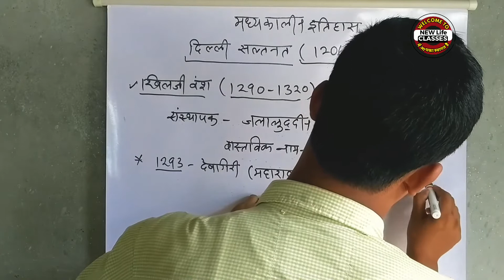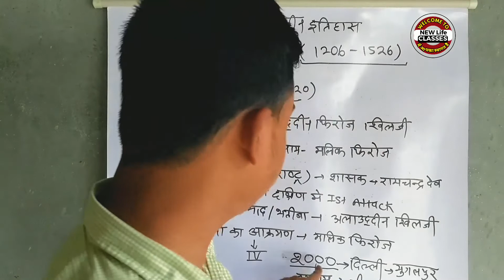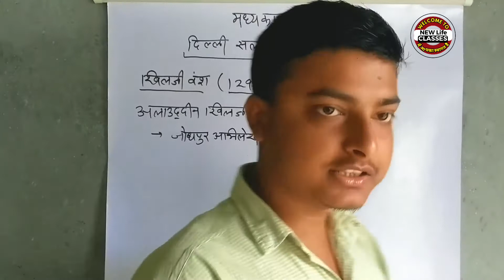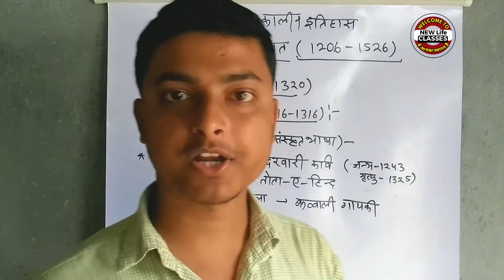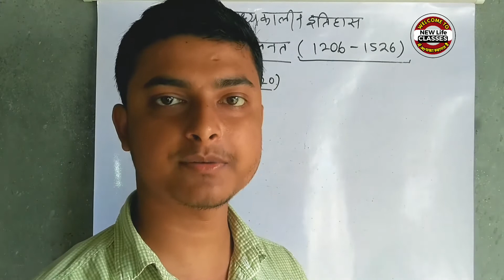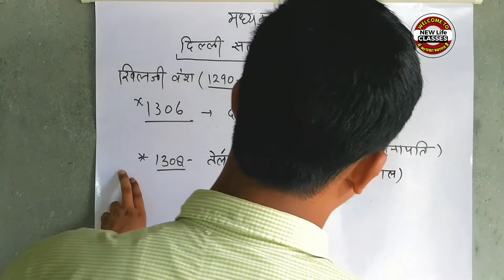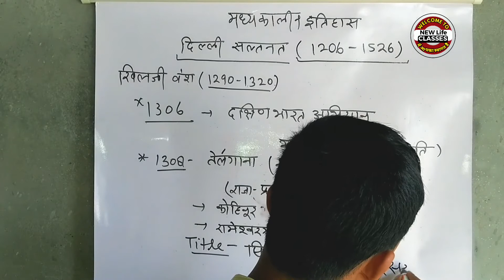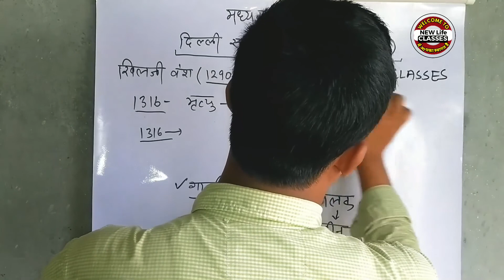खिलजी वंश ( सल्तनत काल ) | khilji vansh | जलालुदीन खिलजी, अलाउद्दीन खिलजी, मुबारक शाह खिलजी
रानी पद्मनी/पद्मावती का रहस्य ।
मध्यकालीन इतिहास का बहुत ही महत्वपूर्ण क्लास इसे अंत तक देखे और समझने की कोशिश करें।

🔰 𝗪𝗲 𝘄𝗶𝗹𝗹 𝗰𝗼𝘃𝗲𝗿 𝘁𝗵𝗲 𝗲𝗻𝘁𝗶𝗿𝗲 𝘀𝘆𝗹𝗹𝗮𝗯𝘂𝘀,𝘄𝗵𝗶𝗰𝗵 𝘄𝗶𝗹𝗹 𝗵𝗲𝗹𝗽 𝘆𝗼𝘂 𝘁𝗼 𝗰𝗿𝗮𝗰𝗸 𝗮𝗻𝘆 𝗰𝗼𝗺𝗽𝗲𝘁𝗶𝘁𝗶𝘃𝗲 𝗲𝘅𝗮𝗺 ✴️

✴️ 𝗻𝗲𝘄𝗹𝗶𝗳𝗲𝗰𝗹𝗮𝘀𝘀𝗲𝘀 𝗶𝘀 𝗮𝗻 𝗲𝗱𝘂𝗰𝗮𝘁𝗶𝗼𝗻𝗮𝗹 𝗰𝗵𝗮𝗻𝗻𝗲𝗹 𝘁𝗮𝗿𝗴𝗲𝘁𝗶𝗻𝗴 𝗰𝗼𝗺𝗽𝗲𝘁𝗶𝘁𝗶𝘃𝗲 𝗲𝘅𝗮𝗺𝘀 𝘁𝗼 𝗵𝗲𝗹𝗽 𝘁𝗵𝗲 𝗔𝘀𝗽𝗶𝗿𝗮𝗻𝘁𝘀

Whatsapp and Telegram no. 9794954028